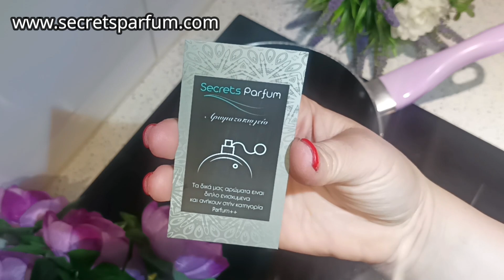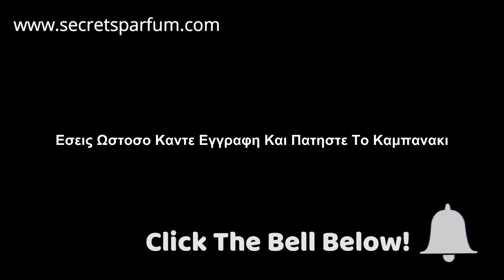Τα Σαραγλακια Της Γιαγιας - Τέτοια Σιροπιαστά Γλυκά Δεν Εχετε Ξαναφάει - Rolled Baklava w Peanuts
Μπορούν να γίνουν και νηστίσιμα εάν αντί για βούτυρο βάλετε βιτάμ.!
Δειτε πως να φτιαξετε απίθανα σαραγλάκια με φύλλο Βηρυτού,και γέμιση που θα σας τρελάνει εύκολα και γρήγορα χωρίς πολλά υλικά.

Μοναδικες Συνταγες Απο Την Τρελοκουζινα Της Βασουλας.!

Παρακαλω Πολυ Δειτε Το Βιντεο Μεχρι Τελους Ωστε Να Αποφευχουν Λαθη & Αποτυχιες Στην Εκτελεση Της Συνταγης.

ευκολα σαραγλακια τρελοκουζινα,συνταγη για σαραγλακια,σαραγλι της γιαγιας,σαραγλακια συνταγη,σαραγλακια νηστισιμα,σαραγλακια με φυστικι αιγινησ,παραδοσιακο σαραγλι,σαραγλι τουρκικο,Saragli- Rolled Baklava Recipe, recipe baklava, saragli thessalonikis,rolled baklava recipe easy, how to make baklava rolls,σαραγλι συνταγη με καρυδια,baclava, μπακλαβάς με καρύδια και σαν φιστίκι, Γλύκισμα απο Την Τουρκία και την Ελλάδα, σαραγλι θεσσαλονικης, traditional dessert,

Translated titles:
Omas Baklava-So sirupartige Süßigkeiten, die Sie noch nie gegessen haben-Gerolltes Baklava mit Erd

Baklava de grand-mère-Ces bonbons sirupeux que vous n'avez jamais mangés auparavant-Baklava roulé

Grandma's Baklava-Such Syrupy Sweets You've Never Eaten Before-Rolled Baklava w Peanuts

Baklava della nonna-Tali dolci sciropposi che non hai mai mangiato prima-Baklava arrotolato con arac